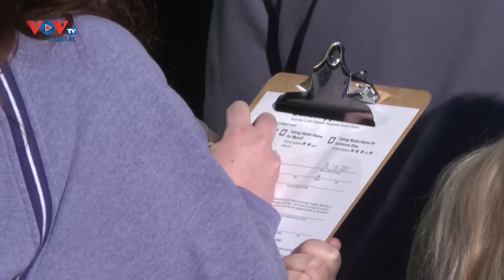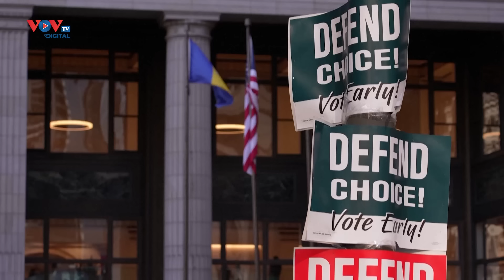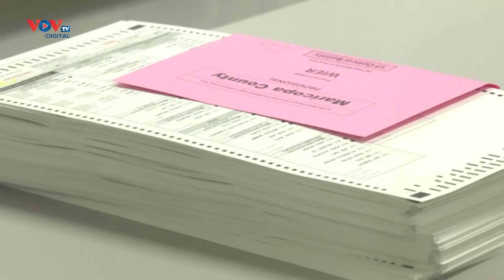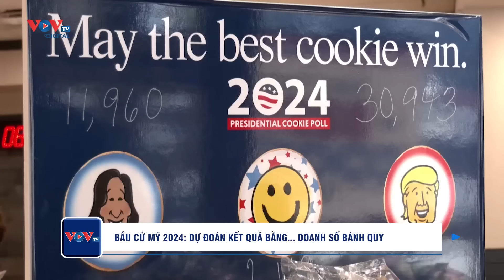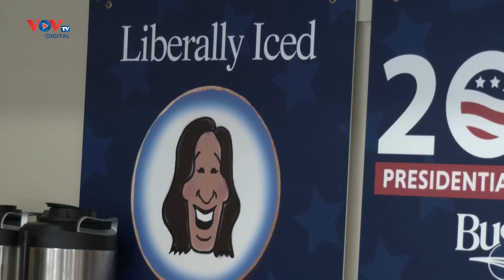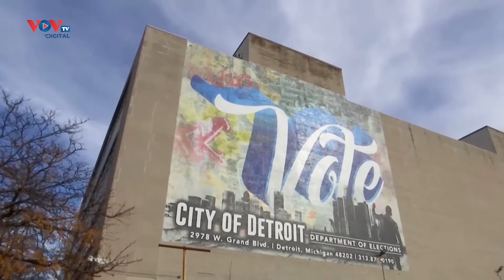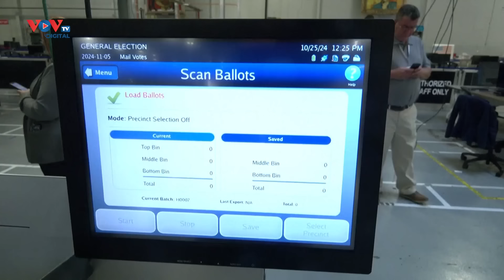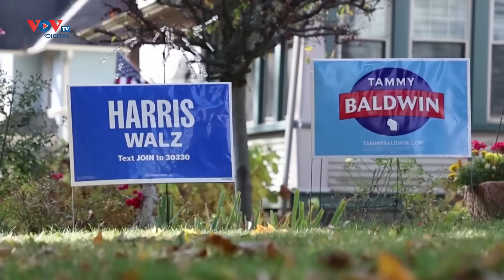BẦU CỬ MỸ 2024 sáng 4/11: Cập nhật tin tức, Diễn biến mới nhất